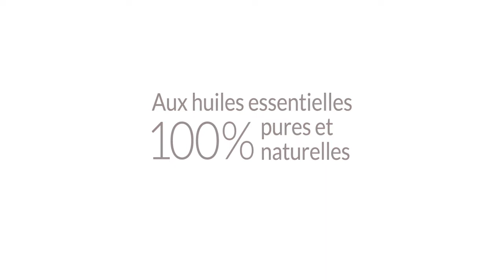Pranarôm Aromalgic Roller Articulations Fatiguées - Publicité télé/TV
Apaise articulations et muscles.
Aromalgic Roller Articulations Fatiguées est un gel de massage non gras à appliquer en cas de raideur, de muscles engourdis et pour la flexibilité des articulations et les douleurs musculaires.
Les huiles essentielles de gaulthérie couchée, d’eucalyptus citronné, de thym à feuilles de sarriette et de katrafay apportent une sensation de fraîcheur.
L’action mécanique du roller permet d’exercer un auto-massage et stimule la microcirculation locale pour une pénétration rapide et efficace, tout en apportant une sensation de fraîcheur.